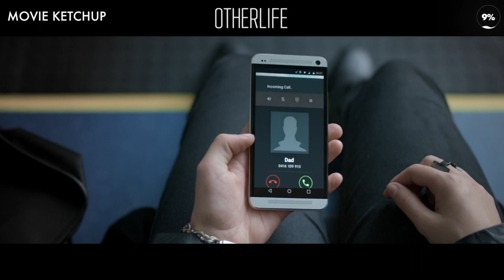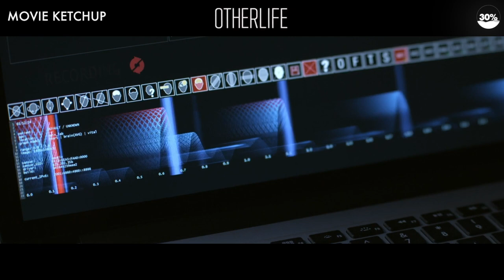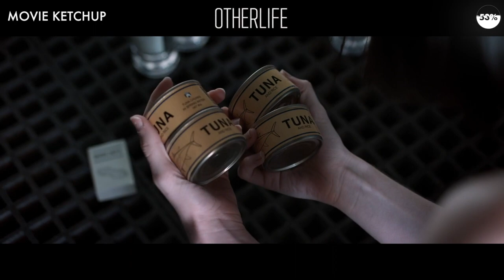Her business partner locks her in a virtual prison so he can use her invention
A 2017 Australian science fiction thriller film directed by Ben C. Lucas. It stars Jessica De Gouw as the co-founder of Otherlife, a company that developed a form of biological virtual reality. When her business partner, played by T.J. Power, insists she license it for unethical use, she struggles to retain control of her invention with the help of her lover, played by Thomas Cocquerel.

The film is loosely based on the novel Solitaire by Kelley Eskridge.

Welcome to Movie Ketchup, your one-stop destination for all things cinema! We're dedicated to bringing you the best movie recaps, reviews, and analyses. From blockbuster hits to indie darlings, we've got you covered. Whether you're a film buff or just looking for some entertainment, we've got something for everyone. So sit back, grab some popcorn, and let us take you on a journey through the world of cinema!

Looking for an engaging and informative movie explainer or recap? Look no further! Our team provides concise and engaging summaries of popular films across a wide range of genres, including action, comedy, thriller, and more. With our deep knowledge of movie plot points and character arcs, we deliver comprehensive recaps that will keep you up-to-date on your favorite films. Tune in to our channel for the latest movie explainers and recaps, and let us help you stay on top of the hottest releases.